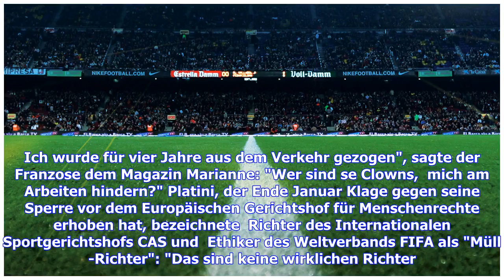Aktuelle Nachrichten | Platini wettert gegen seine Sperre: Beim CAS und der FIFA sitzen "Müll-Ric...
Aktuelle Nachrichten | Platini wettert gegen seine Sperre: Beim CAS und der FIFA sitzen "Müll-Richter"

"Ich kann nicht akzeptieren, zu verlieren, wenn ich nichts getan habe. Ich wurde für vier Jahre aus dem Verkehr gezogen", sagte der Franzose dem Magazin Marianne: "Wer sind se Clowns,  mich am Arbeiten hindern?" Platini, der Ende Januar Klage gegen seine Sperre vor dem Europäischen Gerichtshof für Menschenrechte erhoben hat, bezeichnete  Richter des Internationalen Sportgerichtshofs CAS und  Ethiker des Weltverbands FIFA als "Müll-Richter": "Das sind keine wirklichen Richter. Ich warte auf  echt...